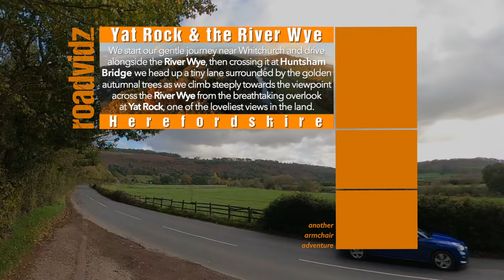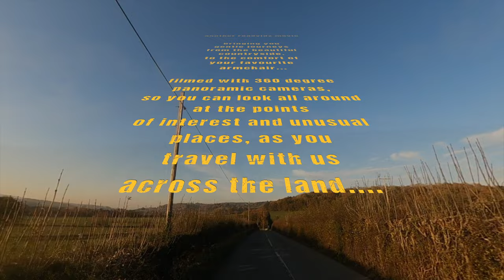Yat Rock and River Wye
We start our gentle journey near Whitchurch and drive alongside the River Wye, then crossing it at Huntsham Bridge we head up a tiny lane surrounded by the golden autumnal trees as we climb steeply towards the viewpoint across the River Wye from the breathtaking overlook at Yat Rock, one of the loveliest views in the land.